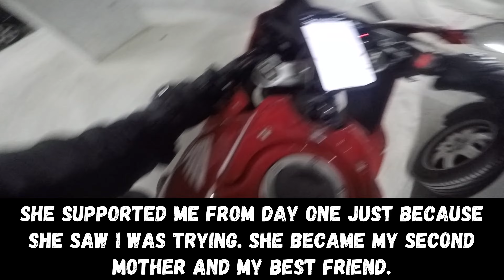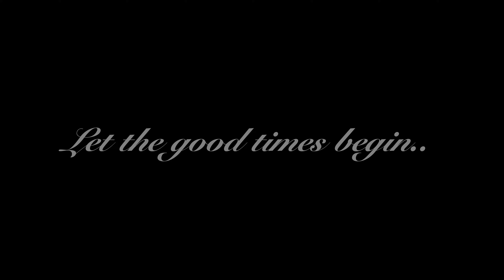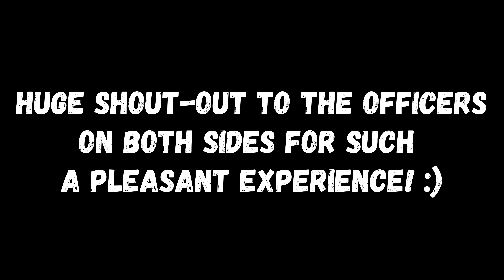Ep. 35: Life is beautiful (Part 2)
Part 2 to my video about our first trip this year. We had an amazing time and I am happy I can share at least a tiny bit of our joy with you :)